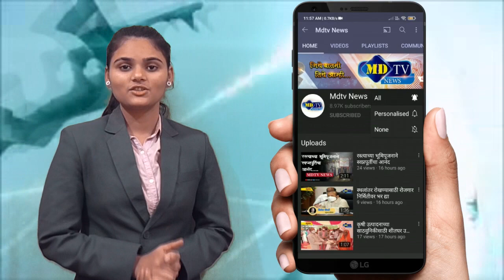यवतमाळ शहरातील रस्त्यांची दुर्दशाmdtvnews